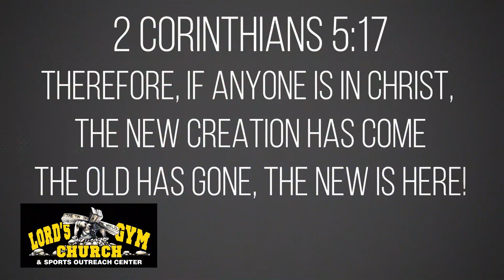ANDREW MARSHALL UNITY RIDE COMMERCIAL